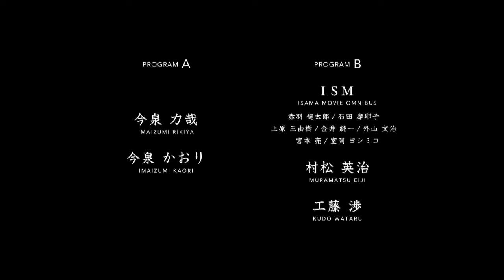第一回映画太郎予告編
六本木シネマートにて
６月２３日（木）〜６月２７日（月）まで
参加監督
【Aプログラム】
今泉力哉Imaizumi Kaori
今泉かおりImaizumi Rikiya
【Bプログラム】
ISM（赤羽健太郎　石田摩耶子　上原三由樹　金井純一　外山文治　宮本亮　室岡ヨシミコ）
村松英治Muramatsu Eiji
工藤渉Kudo Wataru
【Cプログラム】
小林でびKobayashi Devi
加藤行宏Kato Yukihiro
金子雅和Kaneko Masakazu
【Dプログラム】
幸修司Yuki Shuji
森岡龍Morioka Ryu
磯龍介Iso Ryusuke
【Eプログラム】
吉田浩太Yoshida Kota
濱口竜介Hamaguchi Ryusuke
天野千尋Amano Chihiro
磯谷渚Isogai Nagisa
【Fプログラム】
三宅唱Miyake Show
久保田誠Kubota Makoto
平波亘Hiranami Wataru
【Gプログラム】
村松正浩Muramatsu Masahiro
田崎恵美Tazaki Megumi

オフィシャルマスコット
おなかパンパンda